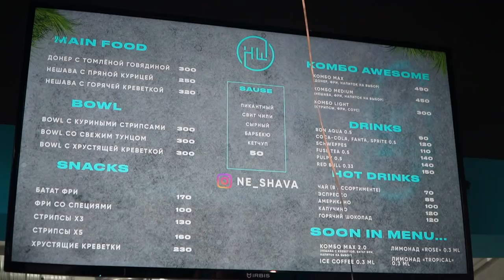ШКОЛЬНЫЕ ВОПРОСЫ выпускникам / ДЕВУШКА ищет ПАРНЯ / пранк ДОСТАВЩИКА / Реакция людей /@raddyshilov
В этом выпуске я задаю людям глупые каверзные вопросы на темы, которые интересуют их, и получаю смешные ответы! Вы увидите реакцию девушек на школьные вопросы, и как люди относятся к внезапному интервью! Лучшие приколы из интервью вошли в этот выпуск!